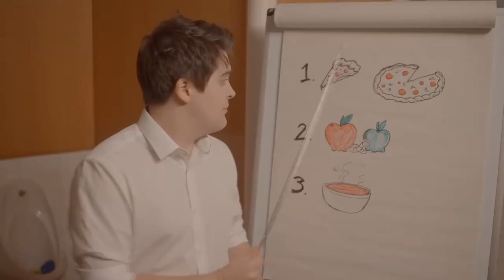Jack and Dean of All Trades - Best Friend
"I'm the kite, right?"

ok, um
I'm kinda scared to post this, there are like no Jack and Dean videos out there.
I had a lot of fun making this, because I love Jack and Dean content and I love the song, but after finishing it . . . the cringe set in. I've watched it multiple times and I can't tell how I feel - I'm ashamed and proud of it.

Anyway, will you guys believe me when I say I made this with the most platonic of intentions?

Show: Jack and Dean of All Trades - available on their YouTube channel
Song: Best Friend by Orange Rex County